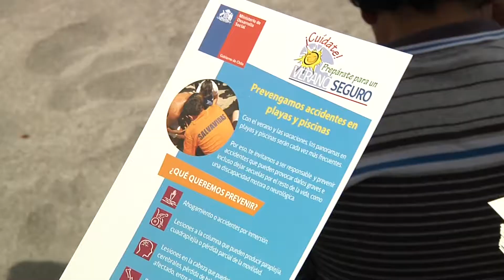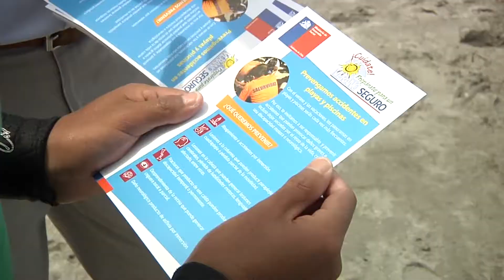CAMPAÑA DE VERANO SEGURO Iquique TV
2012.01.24: En Iquique, solo en Playa Cavancha, el año pasado 12 personas tuvieron que ser atendidas por los servicios de emergencias, cifras que preocupan cuando la mayoría de los afectados son menores de edad